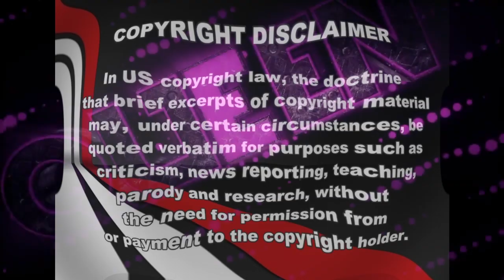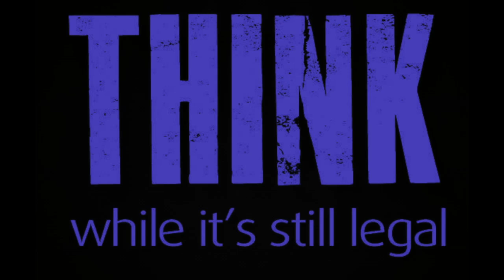TALK OF RETRIAL FOR TIFFANY MOSS IN EMANI MOSS CASE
I'M ONLY HERE TO MAKE YOU THINK

VIDEO CREDIT: 11 ALIVE